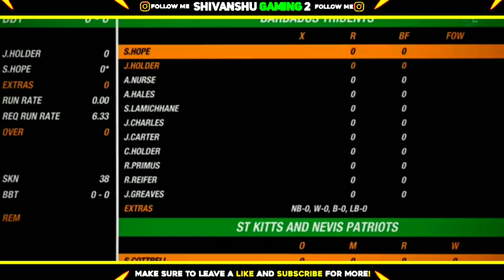Real Cricket 20 New Update Release date of Real Cricket Update II RC20 Mega update Release Date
Ignore Tags-